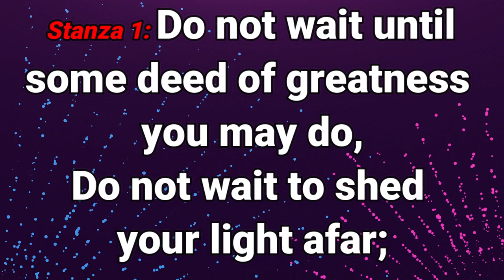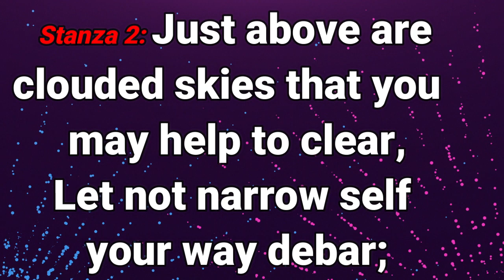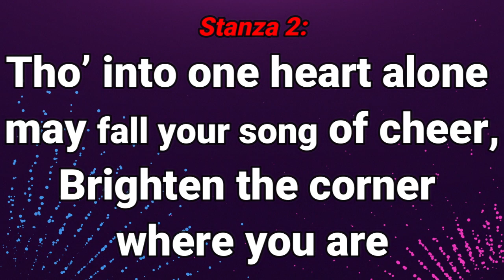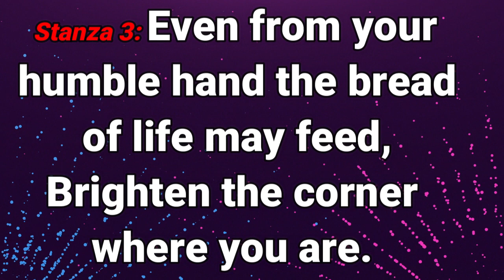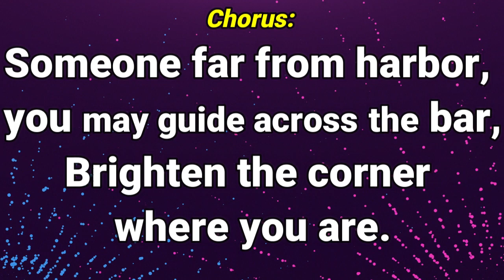GHS 114 Brighten The Corner Where You Ar